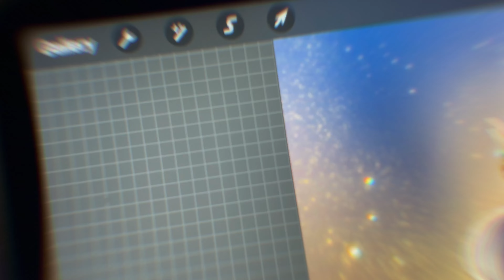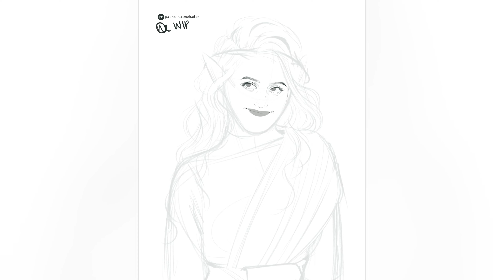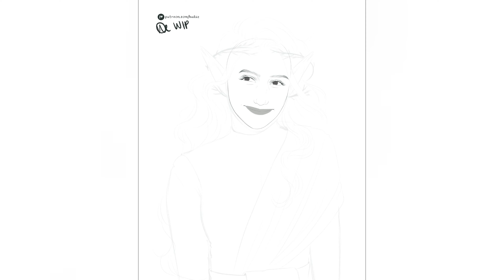MORYANA | Process Video + Dungeons and Dragons Backstory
TW: Mentions of death. 💙

This is the process video for ‘Moryana’, the Dungeons and Dragons character along with her backstory created by fiestyguava!

Do YOU want a backstory video to go along with your commission?

Please remember that I am no professional when it comes to writing or story telling, and please be kind. 💜

Have a question, a video request, comment, joke? Leave it in the comments below! 💛

♡ THE SHOP! ♡

Phone Wallpapers
Shop Updates
Early access to shop sales
Colouring Pages
Tutorials

MUSIC